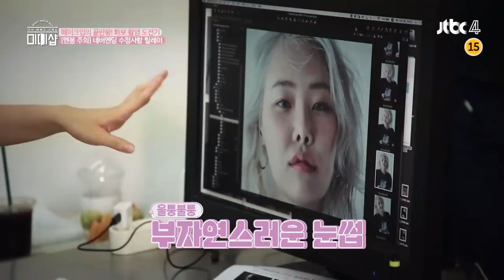긴 속눈썹 붙이면 졸린 산다라박(Sandara Park), 왜 이렇게 졸린겨...zzZZ 미미샵(MIMISHOP) 18회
왜 이렇게 눈이 감기는겨... (꾸벅꾸벅)
"이런 긴 속눈썹을 붙이면 졸리다니까~"
귀여운 변명하는 다라
결국 잠시 감은 두 눈